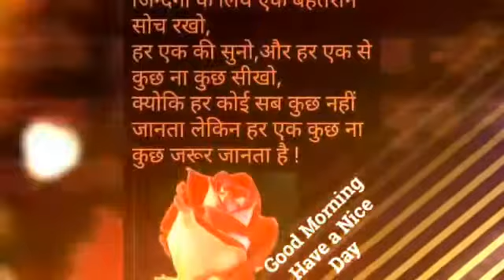My baby my pari song 2017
Made by my cousin